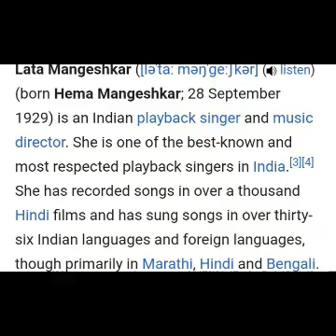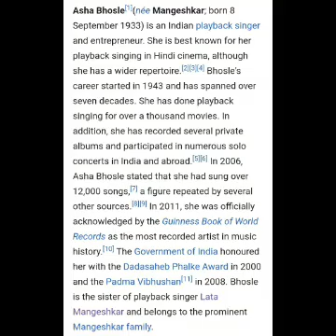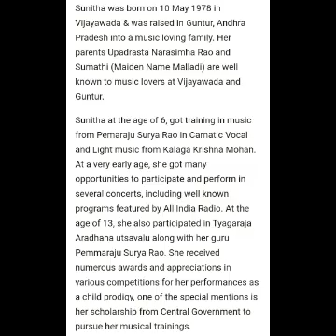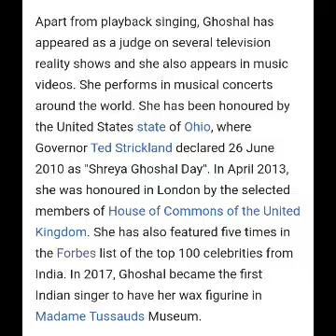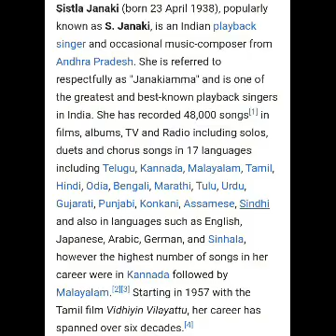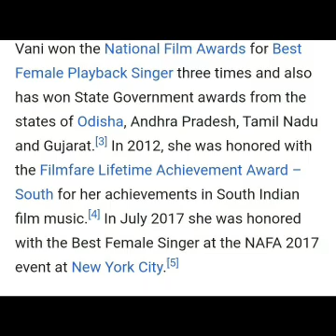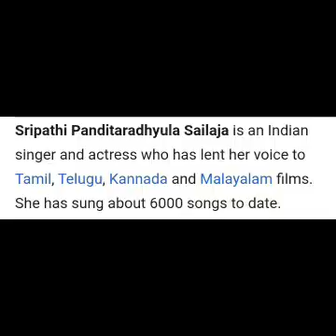Telugu top singers in telugu